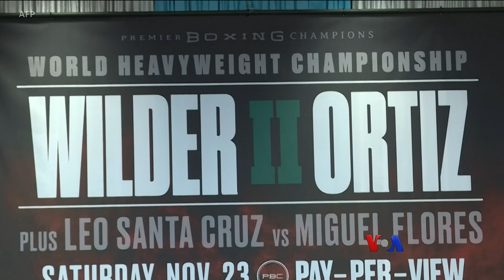တပတ္အတြင္း အားကစား (၁၁-၂၇-၂၀၁၉)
ဗြီအိုေအရဲ႕ တပတ္အတြင္း အားကစားသတင္းေတြကို ကိုရန္ႏိုင္က စုစည္းတင္ျပထားပါတယ္။